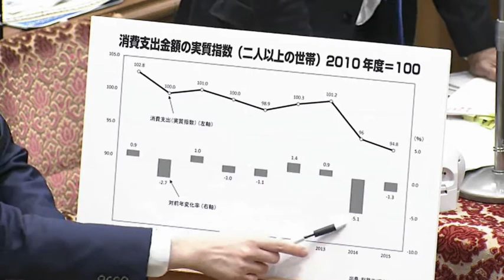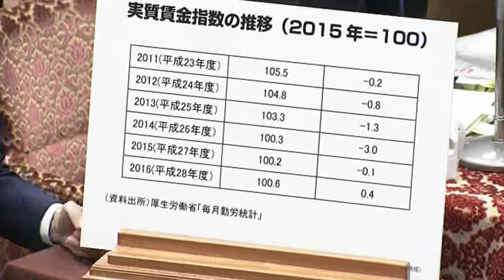🔴※腹が立つ方は注意！川内議員の本性が出まくる国会映像・・・2018年01月29日 予算委員会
人を見下していますね・・・。
以下の動画も是非ご覧になってください。

【関連動画】

河野太郎が凄すぎる！立憲民主党にブチギレて…『史上最強の外務大臣』になると大宣言！最新の面白い国会中継【アパッチのおたけび】

強すぎる河野太郎外務大臣に『ヤバイ！』と危険を察知した逢坂誠二・立憲民主党がそそくさと逃げるw最新の面白い国会中継【アパッチのおたけび】